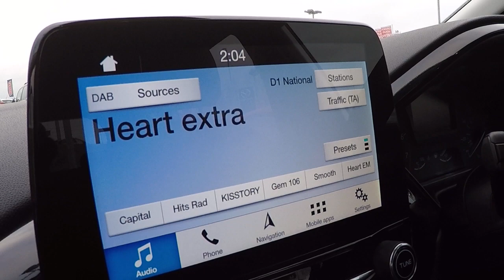YP18AWR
With 2 Year Or 18K Service Intervals, Remainder Of Manufactures Warranty And Upto 65.7MPG Combined, This Fiesta Is The Perfect Small Car For All Occasions * Sat-Nav * DAB Radio * Bluetooth (Media Streaming) * Active Lane Assist * Signature LED Headlights * Quick Clear Heated Windscreen * ISOFIX *